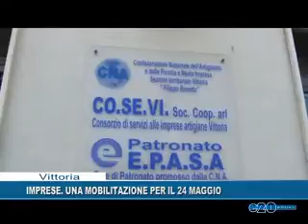IMPRESE, UNA MOBILITAZIONE PER IL 24 MAGGIO